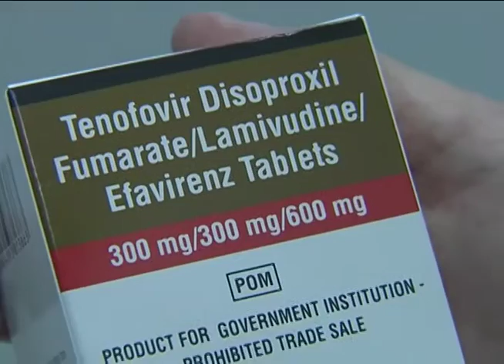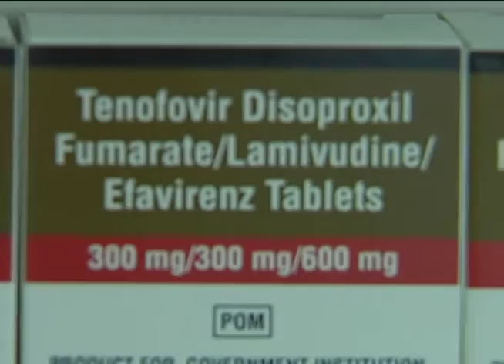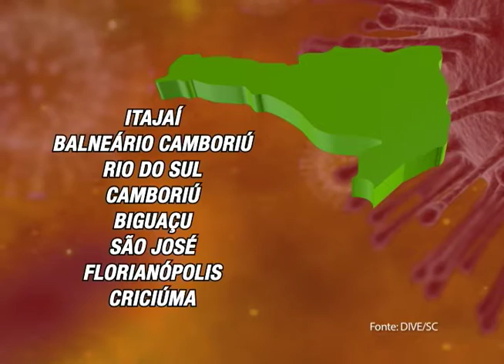Reportagem - Avanços da medicina melhoram a qualidade de vida dos portadores do HIV - 30/07/15